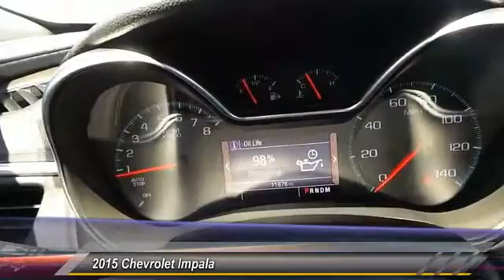2015 Chevrolet Impala Odessa TX F9152621TH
2015 Chevrolet Impala 4dr Sdn LS

5000 John Ben Shepperd Parkway

LS trim. EPA 31 MPG Hwy/22 MPG City! LOW MILES - 11,669! TRANSMISSION, 6-SPEED AUTOMATIC, Satellite Radio, Onboard Communications System, LS PREFERRED EQUIPMENT GROUP, AUDIO SYSTEM, AM/FM STEREO WITH CD PL... CLICK NOW! KEY FEATURES INCLUDE Satellite Radio, Onboard Communications System. MP3 Player, Keyless Entry, Remote Trunk Release, Steering Wheel Controls, Child Safety Locks. OPTION PACKAGES ENGINE, ECOTEC 2.5L DOHC 4-CYLINDER DI WITH VARIABLE VALVE TIMING (VVT) AND INTAKE VARIABLE VALVE LIFT (IVVL) AND NEW AUTO STOP/START (196 hp [146.2 kW] @ 6300 rpm, 186 lb-ft of torque [251.1 N-m] @ 4400 rpm) (STD), TRANSMISSION, 6-SPEED AUTOMATIC (STD), LS PREFERRED EQUIPMENT GROUP includes Standard Equipment, AUDIO SYSTEM, AM/FM STEREO WITH CD PLAYER AND AUXILIARY INPUT JACK (STD). LS with CHAMPAGNE SILVER METALLIC exterior and JET BLACK/DARK TITANIUM interior features a 4 Cylinder Engine with 196 HP at 6300 RPM*. EXPERTS ARE SAYING A generous wheelbase gives the Impala serious passenger space front and rear. Four 6-footers could do a cross-country road trip in perfect comfort; that's what we expect from a large sedan, and the Impala certainly delivers. -Edmunds.com. Great Gas Mileage: 31 MPG Hwy. BUY FROM AN AWARD WINNING DEALER Lithia Hyundai of Odessa sells new and used cars, trucks and SUVs near Midland and Odessa, Texas. We offer financing options and incentives for all Texas Hyundai customers. Plus TT&L and fees. Price contains all applicable dealer incentives and non-limited factory rebates. You may qualify for additional rebates; see dealer for details. Some of our used vehicles may be subject to unrepaired safety recalls. Check for a vehicle's unrepaired recalls by VIN